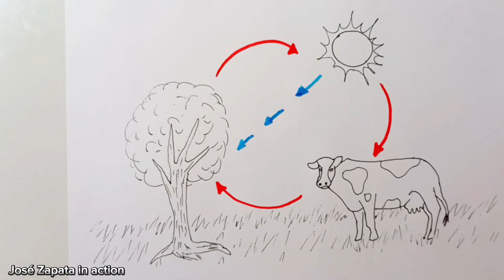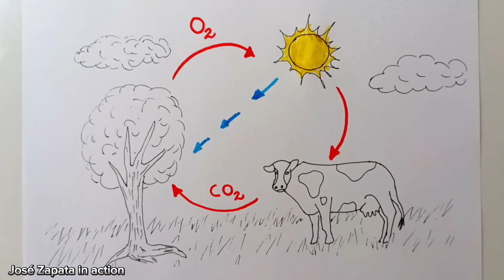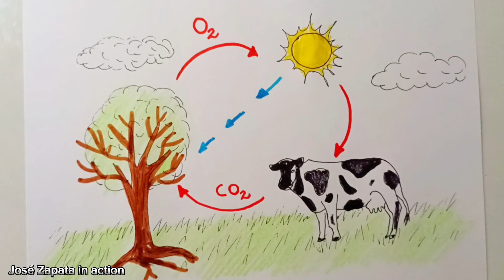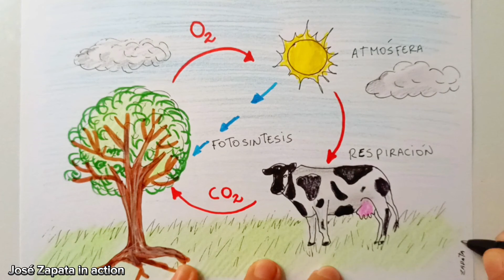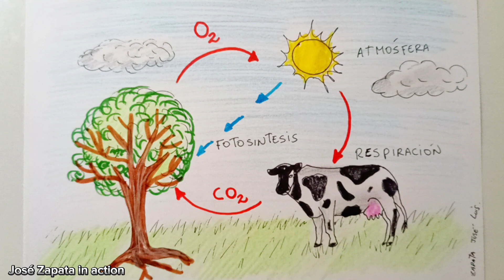Comment dessiner le cycle de l'oxygène (noms dans la description)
Atmosfera - Atmosphère
Fotosíntesis - photosistensis
Respiración  - Respiration

Matériaux:
Peintures à l'huile pébéo ou winsor et newton, pinceau numéro 0, pinceau plat, canson ou carton scolaire.